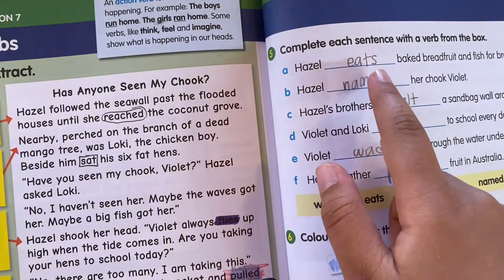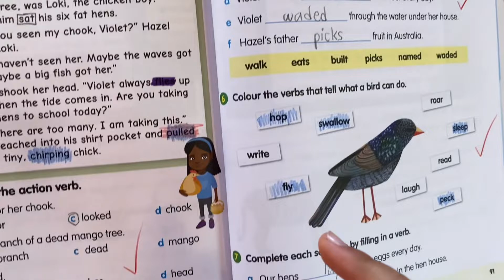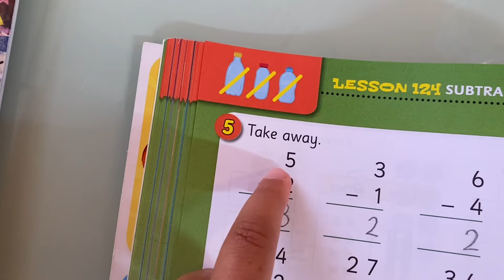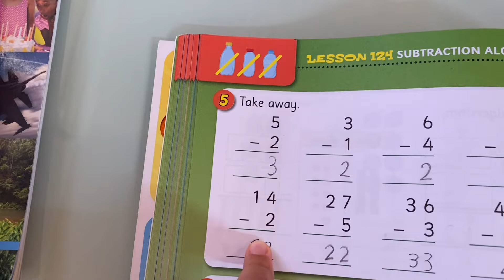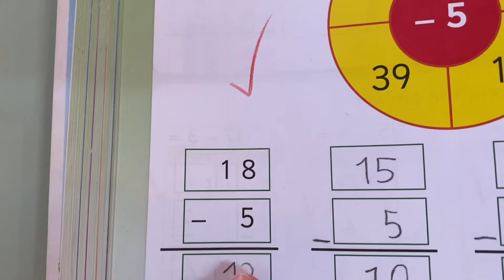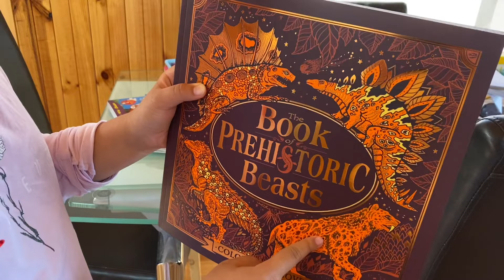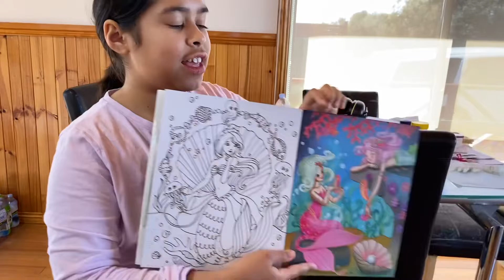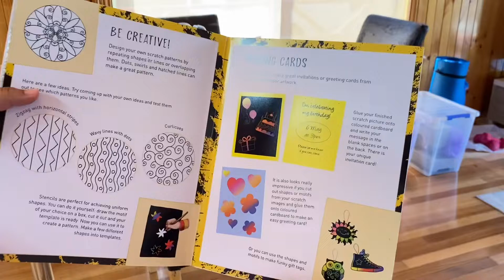Homeschool: School Diary 17/10/2022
This video shows a record of my school work during my school time.

Learning Area:
- Literacy
- Numeracy